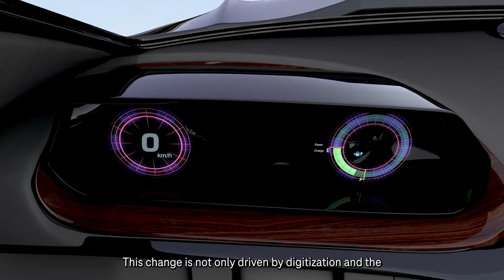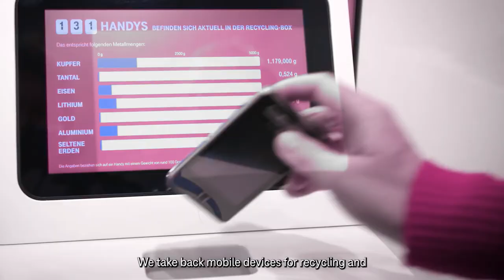Unsere Welt nachhaltig gestalten | Deutsche Telekom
Wir als Deutsche Telekom übernehmen Verantwortung und setzen uns aktiv ein für eine lebenswerte Welt.
Digitale Teilhabe für alle ermöglichen dabei klimaneutral handeln, den effizienten Einsatz von Ressourcen beim Netzausbau und Einsatz von Technologien sicherstellen gehört ebenso dazu wie die Kreislaufwirtschaft zu stärken und ein nachhaltiges Ökosystem mit Partnern, Lieferanten, Industrie, Wirtschaft und Kunden zu schaffen.

Mehr Infos und Zahlen, Daten, Fakten zu Klima schützen, Ressourcen schonen und weiteren Aspekte von ESG auf unserer Webseite im Themenspecial Nachhaltigkeitstag